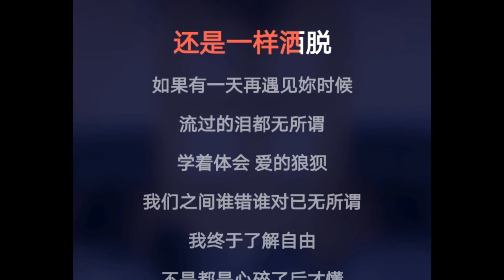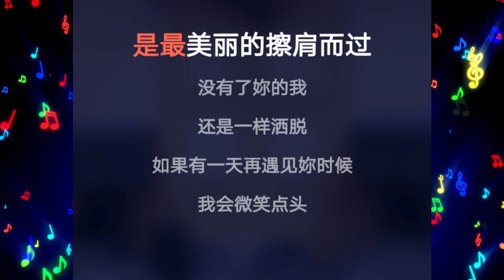終於了解自由伴奏伴唱卡啦OK版周兴哲Zhong Yu Liao Jie Zi You Lyrics Karaoke Eric Chou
歌词Lyrics:

春天的花相對
終於看到了彼此的美
漸漸地輕輕被風吹
默默地愛上這滋味

燦爛的笑相對
會讓人漸漸放下防備
你曾經說過要永遠
但如今已無法還原

好多話留在你身邊
我已不需要留戀
好多花再美再耀眼
會終究枯謝

我終於了解自由
不是都是心碎了後才懂
是安靜的時候
是沒有人守候
也不需要任何人在身等候

我終於了解你我
是最美麗的擦肩而過
沒有了你的我
還是一樣灑脫
如果有一天再遇見你時候
我會微笑點頭

會終究枯謝

是安靜的時候
是沒有人守候

沒有了你的我
還是一樣灑脫

流過的淚都無所謂
學著體會 愛的狼狽
我們之間誰錯誰對已無所謂

是安靜的時候
是沒有人守候

沒有了你的我
還是一樣灑脫
我會微笑點頭

This karaoke is related to Eric周興哲 , 周興哲 , eric , ERIC , Eric , Chou , 音樂 , Music , 創作 , 暖男 , 終於了解自由 , Freedom , 潮音戰紀 , 你，好不好 , iPhone XS MAX